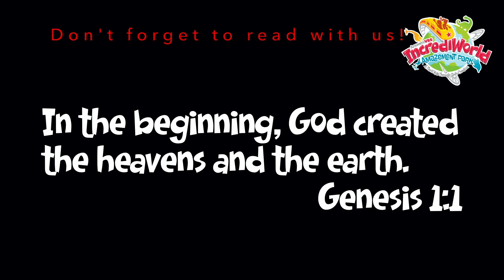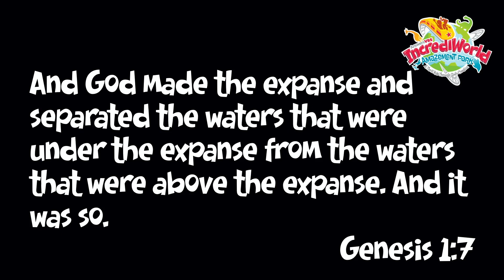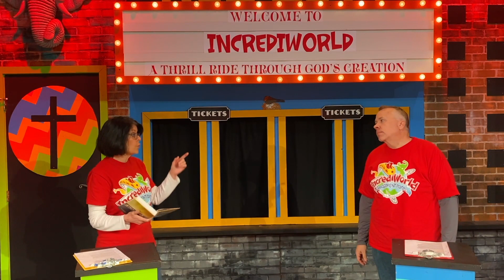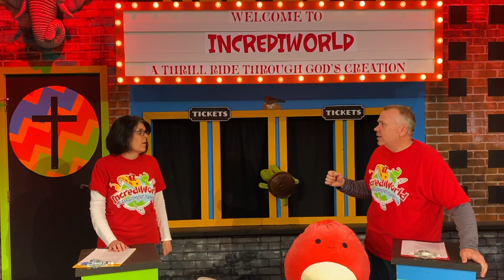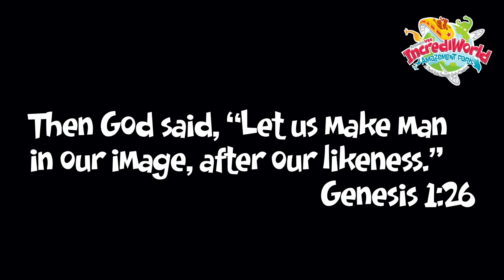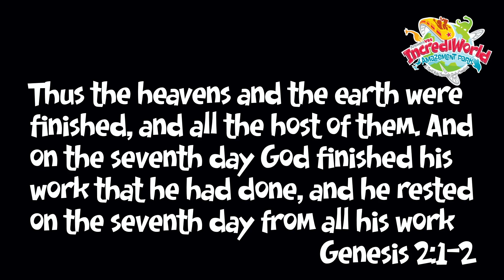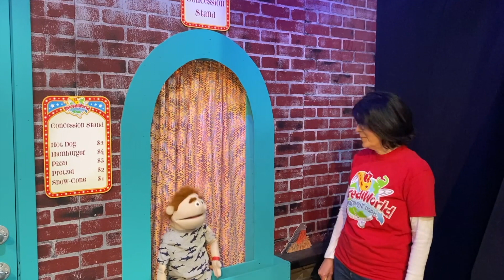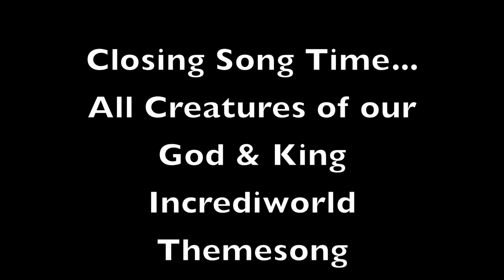Incrediworld Day 1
Online Vacation Bible School 1